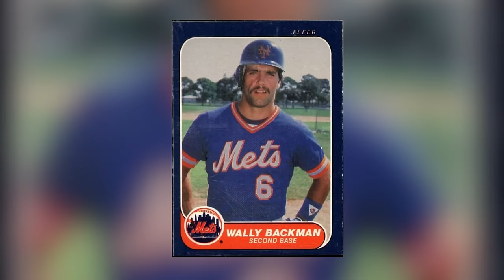Darryl Strawberry on Telling Teammate Wally Backman "I'll Bust that Redneck in the Face!" (Part 4)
Former Major League Baseball outfielder Darryl Strawberry shared details regarding his career trajectory from entering the minor leagues, touting substantial talent, to becoming the National League's Rookie of the Year in 1983. He credits much of this success to the guidance he received from senior players and coaches, notably his coach Jim Fry. However, these early experiences were also tainted by conflict with teammates. Recalling a mid-career incident during a picture day with Mets team captain Keith Hernandez in 1989, Strawberry discussed butting heads over contract negotiations. Furthermore, Strawberry noted a similar misunderstanding with second baseman Wally Backman, in which he firmly addressed media remarks with declarations of his readiness to fight him if needed. Strawberry stressed that such tensions, while inevitable in a sports team, need to be resolved for effective performance.